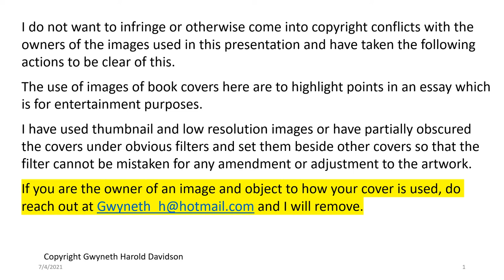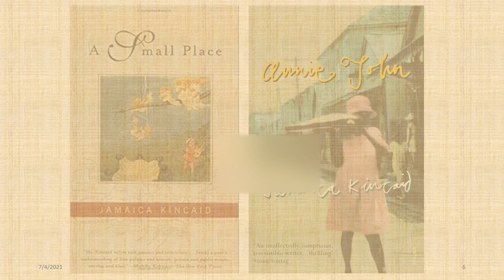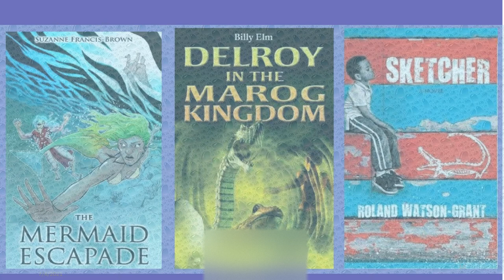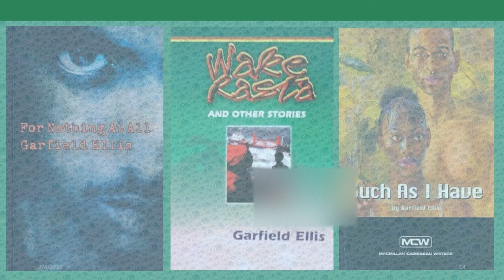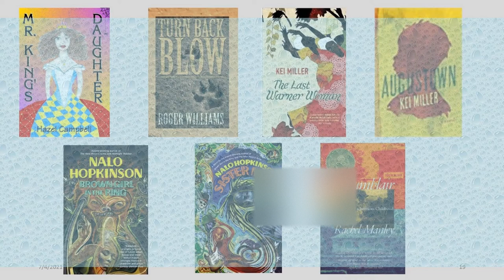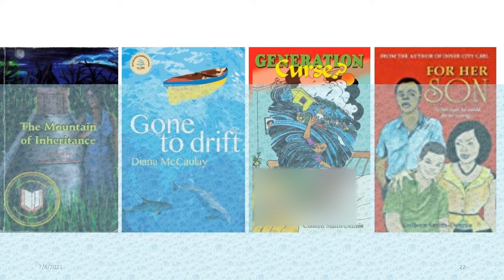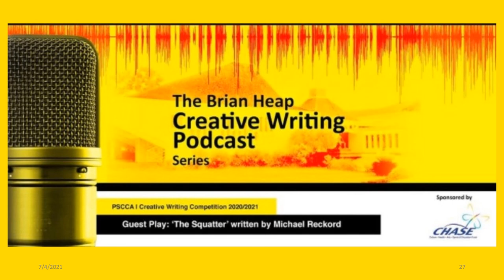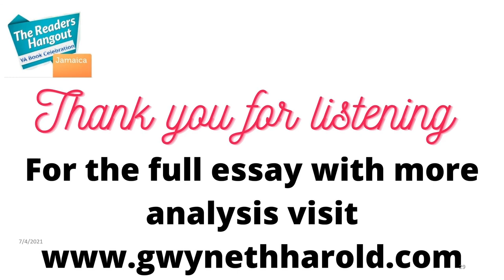Essay Plain Version Mothering in Jamaican Novels July 4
Readings by Gwyneth Harold Davidson on her work and commentary on writings that she has read. An essay reading " Mothering in 41 Jamaican Novels, Storybooks and Memoirs Published between 1990 and 2020"